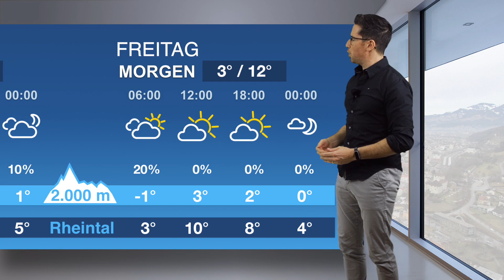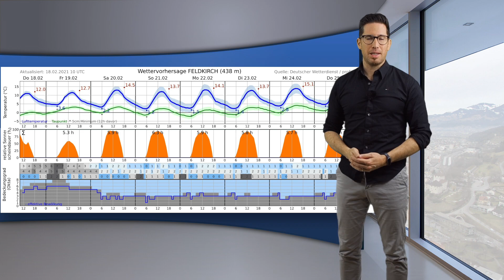Vorfrühling bis Ende Februar? Wetterring Regionalwetter 18.02.2021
Innerhalb nur weniger Tage sind die Temperaturen in Vorarlberg von -13 auf + 13 Grad gestiegen. So etwas gibt es in unseren Breiten nicht selten, da der Wechsel zwischen Polarluft und milder Mittelmeerluft sehr schnell gehen kann.
Wie es mit dem Frühlingswetter weiter geht und ob der Winter im Februar nochmals auf Touren kommt, erfährst du im Video und

Hauptkamera - Objektiv
CANON EOS RP - Canon RF 24-105 mm, f/4.0 - Tamron 45 mm, f/1.8

Zweitkamera - Objektiv
CANON EOS 80D - Tamron 70-200 mm, f/2.8

Mikrofon:
1. Rode Interviewer Mic
2. Rode Wireless GO